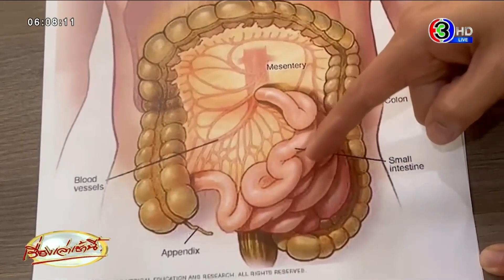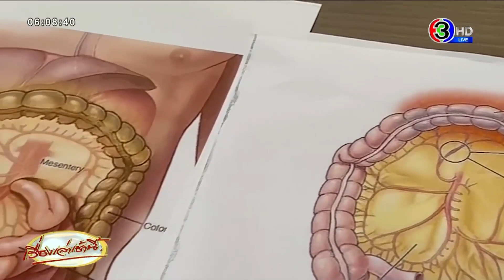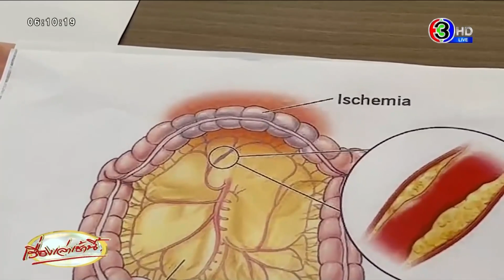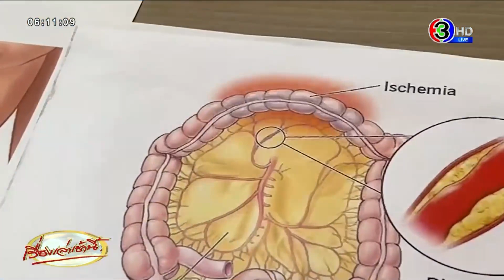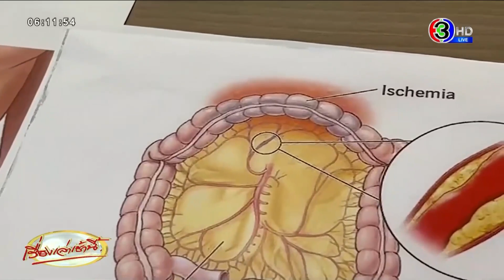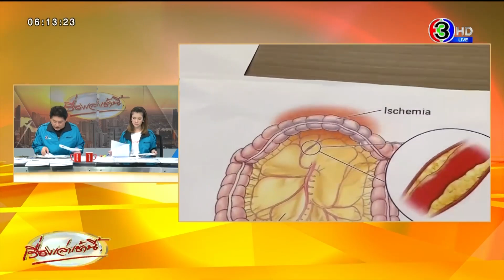เผยผลชันสูตร ‘ดีเจวิว’ เยื่อพังผืดฉีกขาด - เลือดออกในช่องท้อง รพ.ขอโทษครอบครัว ยันเยียวยาตามระเบียบ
วานนี้ (วันที่ 2 มี.ค.) พญ.ดวงพร อัศวราชันย์ ผู้อำนวยการโรงพยาบาลอ่างทอง กล่าวถึงการชันสูตรการเสียชีวิตของดีเจวิว ด.ช.ธัญยธรณ์ โพธิ์มณี อายุ 14 ปี ที่ประสบอุบัติเหตุเสียชีวิต พบว่า มีพังพืดที่ยึดลำไส้ มีการฉีกขาด ส่งผลทำให้ลำใส้ขาดเลือด ทำให้ลำใส้ทะลุแล้วมีเลือดออกในช่องท้อง

 ทั้งนี้ทางรพ.ได้คุยกับพ่อแม่น้องวิว ต่อเหตุการณ์ที่เกิดขึ้นแล้ว ได้แสดงความเสียใจ และขอโทษพ่อและแม่ของน้อง ซึ่งทั้งคู่ก็ไม่ได้ติดใจเอาความ ก็จะมีการช่วยเหลือไปตามระเบียบ

ส่วนเรื่องที่ทางพ่อแม่ของน้องวิวได้ไปทำการแจ้งความที่สภ.เมืองอ่างทอง เอาผิดกับทางโรงพยาบาล ซึ่งทางพ่อกับแม่ได้บอกว่าลงบันทึกประจำวันไว้ เบื้องต้นทางโรงพยาบาลได้เร่งดำเนินการตามมาตรา 41 ของทางสปสช. โดยทางคุณพ่อคุณแม่ ได้บอกว่าให้เรื่องงานศพของน้องวิวผ่านแล้วเสร็จไปก่อน แล้วจะเข้ามาพูดคุยกันอีกครั้งหนึ่ง

เบื้องต้นทางพ่อแม่เข้าใจทางโรงพยาบาล ว่าเป็นอุบัติเหตุที่เราไม่คาดฝัน เยื่อพังพืดฉีกขาด ทำให้ลำไส้ไม่ได้รับเลือด ขาดเลือด เนื้อตายแล้วก็แตกออกมา ไม่ได้เกิดฉลับพลัน หากเกิดฉับพลันนั้นก็จะทราบได้เลย เบื้องต้นทางโรงพยาบาลได้ทำอันตราซาวด์ช่องท้อง และทางโรงพยาบาลได้รับมาเรื่องมาเพื่อปรับปรุงเพื่อพัฒนาต่อไป